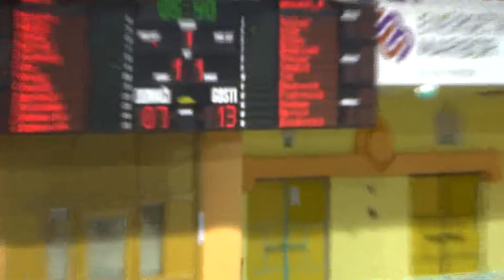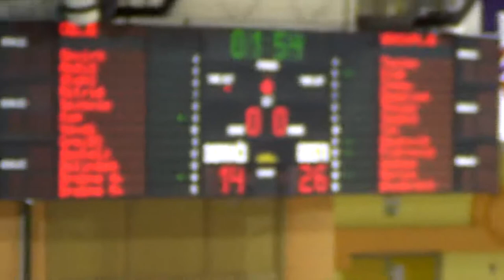F4ŽU17 - Cinkarna Celje : Grosuplje - polfinale - Sezona 2017/18 - 1/4